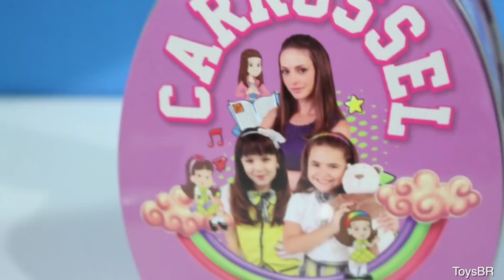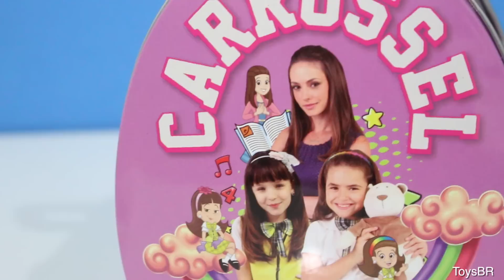Ovo de Páscoa da Novela Carrossel com Maleta 2016 Review ToysBR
Oi galera do ToysBR, hoje vamos abrir e conhecer o ovo de páscoa da novela Carrossel da marcca Village. Espero que gostem de mais esse review de ovo de páscoa 2016!